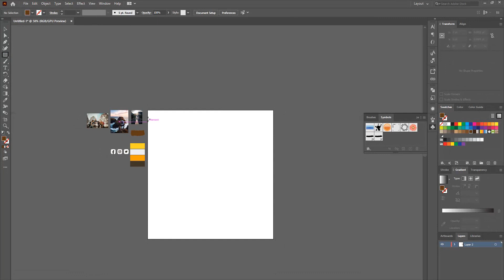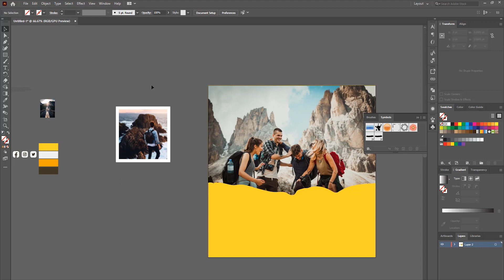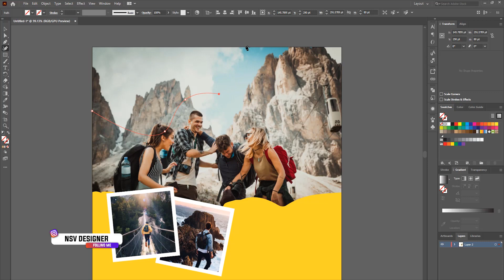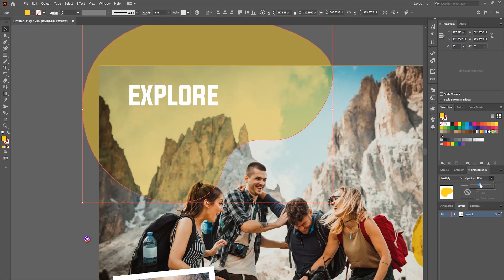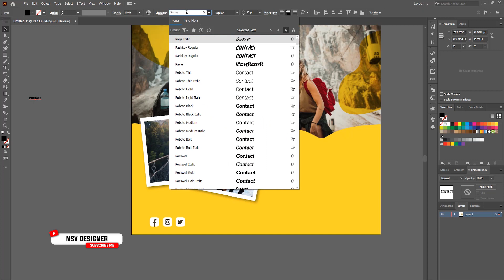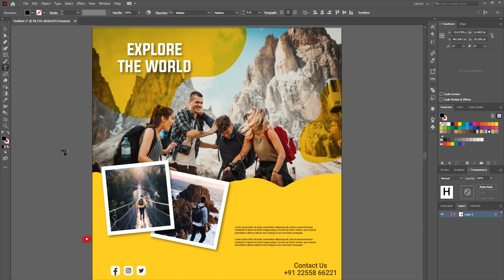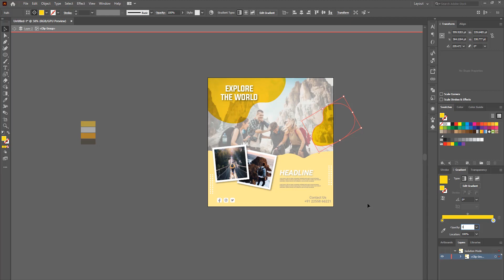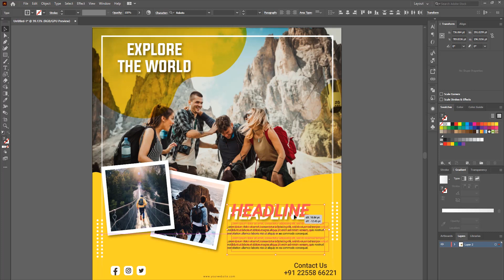Illustrator CC Tutorial | Graphic Design | Social Media Banner Design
Illustrator CC Tutorial | 3D Graphic Design | Social Media Design